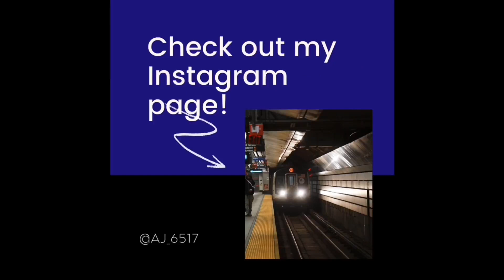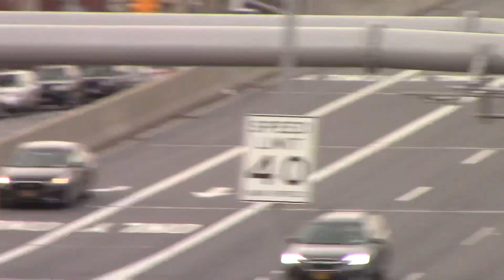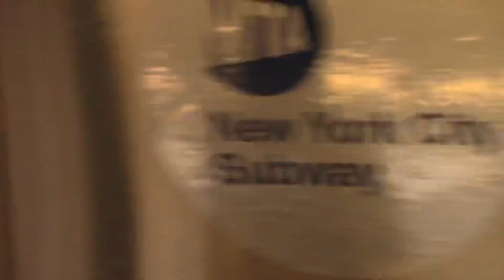MTA New York City Subway: R160A/B (N) and (Q) Trains at Astoria Boulevard (BMT Astoria Line)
In December of 2019, the Q Train ran to Astoria-Ditmars Blvd as an alternative for 7 Train riders who needed to get into Manhattan, and it was already a smart move as the M Train was already running to 96th Street for the weekend.